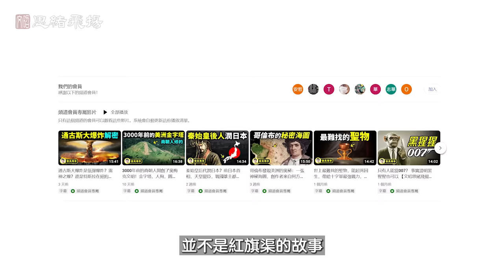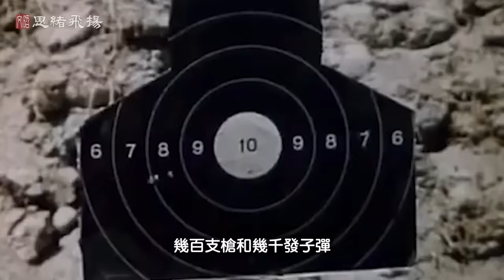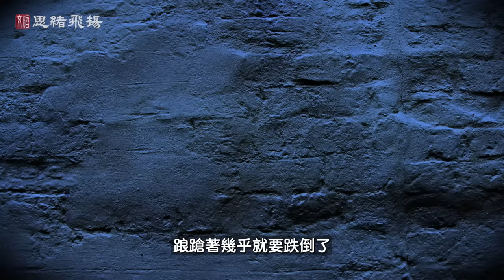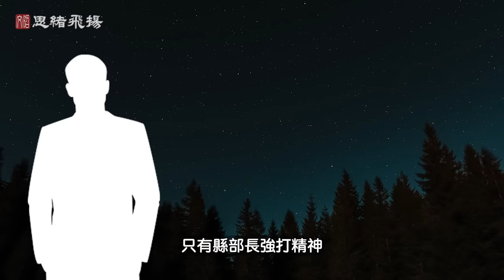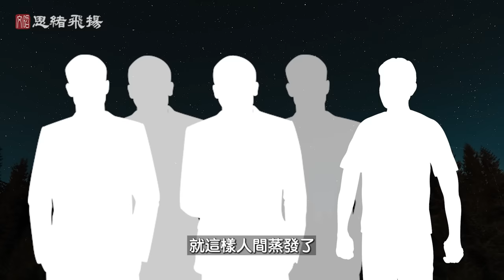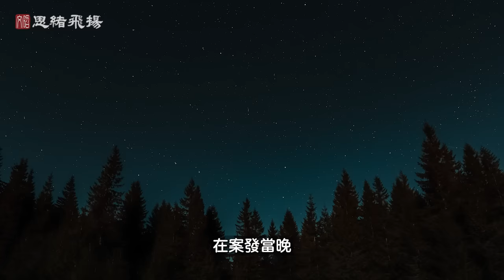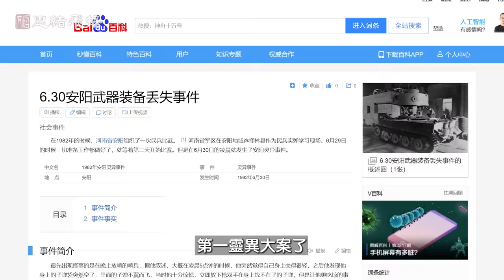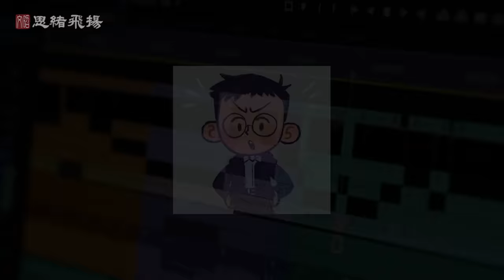中國第一靈異大案，1982年河南安陽10噸軍火失蹤，至今未破！作案的精怪可能是它！【文昭思緒飛揚226期】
謝謝支持！***1982年，河南省軍區在安陽進行民兵訓練時，突然丟失全部軍火。事後調查卻找不到軍火丟失的原因和去向。於是，各種靈異猜想紛紛出臺。然而，10年後，遠在雲南的一個打黑行動，卻意外透露出靈異案的線索。。。***